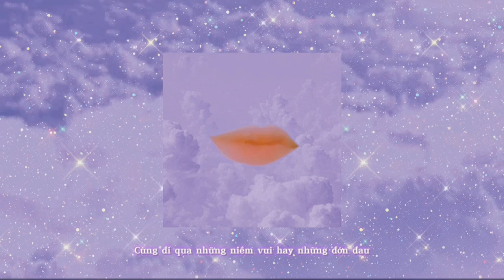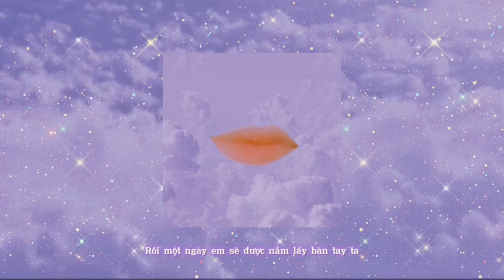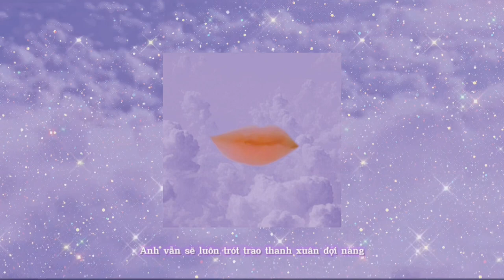Raven - Yêu Đâu Có Sai (demo tapes)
"Yêu Đâu Có Sai" Official Audio

Prod by Kari
Composer by Raven
Mix n master by Raven
Art work by Raven